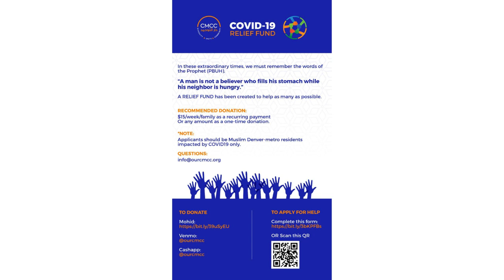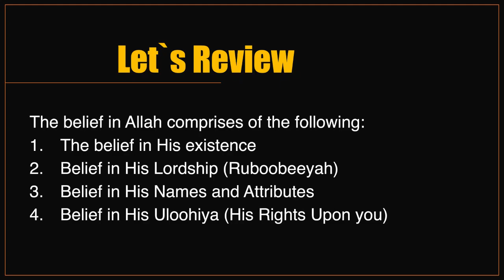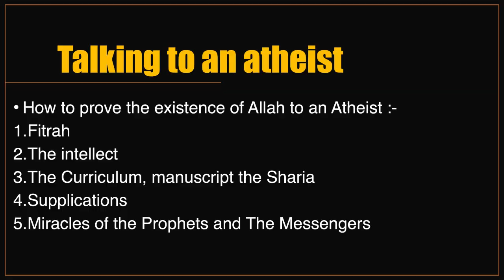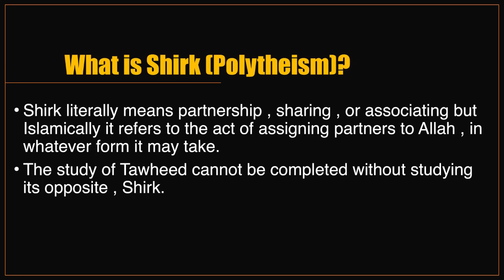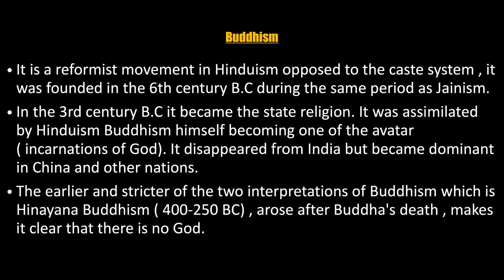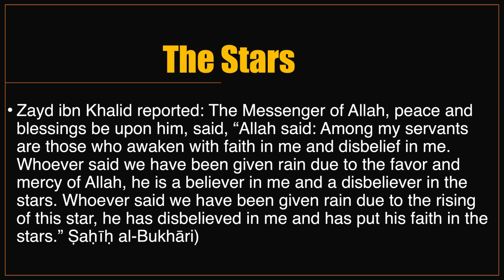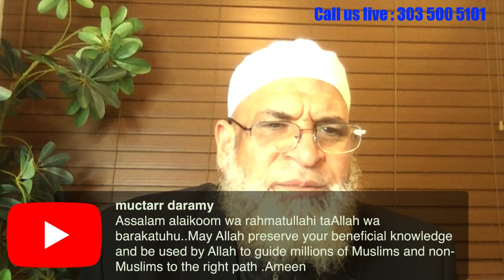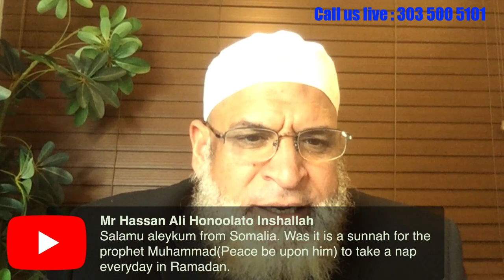The Right Belief || Lecture 2: Types Of Shirk of Lordship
Shirk in Allah’s Lordship (Rububiyyah)